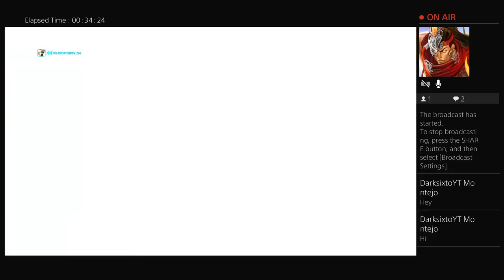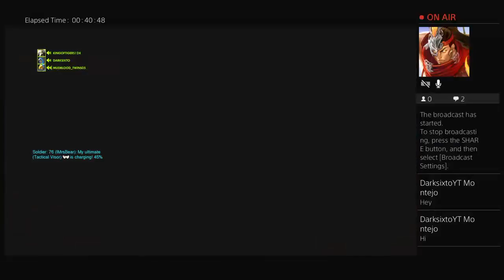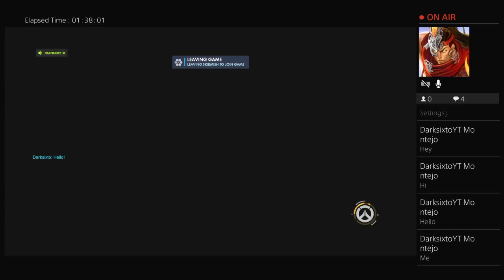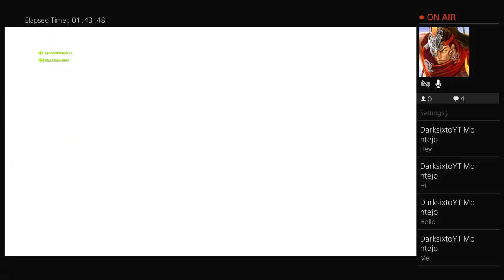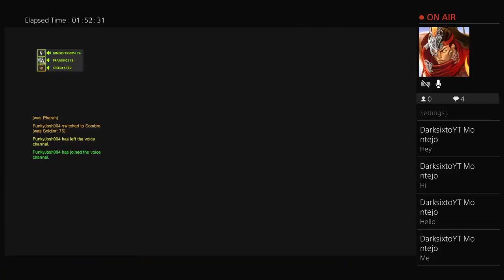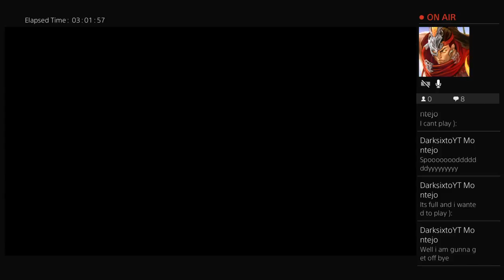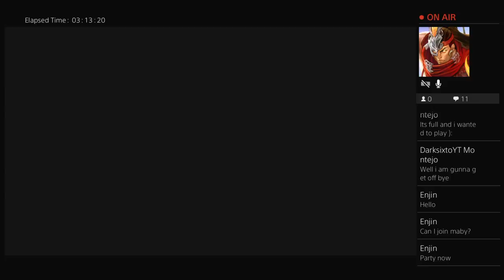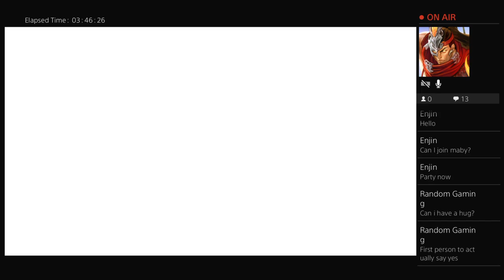Join me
Hey im a 10 year old kid and like to play games on my playstason my name is kingoftiger124 and i like to play overwatch